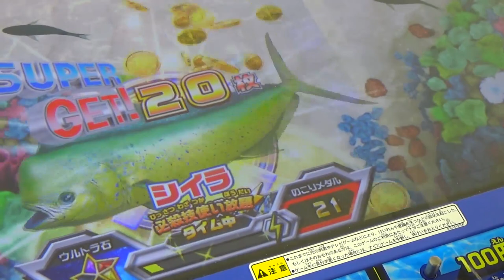Token game in Japan ｜【釣りスピリッツ】カッパが釣れた！！